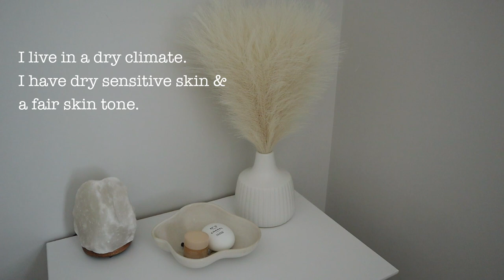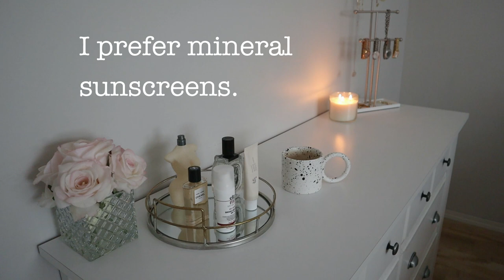My Top 10 Sunscreens SO FAR for Fair Skin ~ Mineral, Korean, Tinted, Hybrid, Chemical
☀️ PLUS A FEW FAILS!!! 🚨 These are my top 10 favorite sunscreens I've tried so far, including a mix of American, Korean sunscreens, tinted, un-tinted, hyped up, lesser known, gentle, good for sensitive skin, good for irritated skin, etc.  I also have fair skin so these are great fair skin sunscreens.  My favorites DON'T BURN THE EYES!

☀️ COMBINATION SUNSCREENS:
Elta MD UV Clear
Beauty of Joseon

Blue Lizard
Heliocare 360
Coppertone Pure & Simple Baby
Coppertone Pure & Simple Face

FAILS:
DRMTLGY (might not be a fail for you if the tint is ok!)
Neutrogena SheerFace
Australian Gold Tinted (might be good for you if the tint works!)

~ D I S C O U N T  C O D E S  &  F A V E   P L A C E S  T O  S H O P  ~
So-Avant-Garde - Luxury Perfumes & Samples
Save 15% with ILYTHIA15

Twisted Lily  - Luxury Perfumes & Samples
Save 10% with code ILYTHIA10

FragranceBuy; the best place to get fragrances at a DISCOUNT -  shipping to US and Canada.

https:/poshmark.ca/closet/ilythiamarie